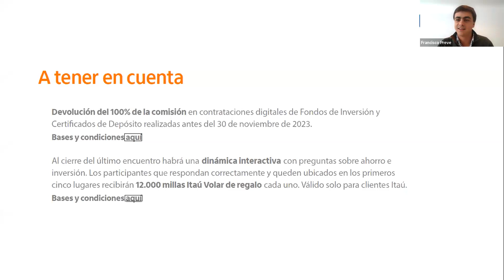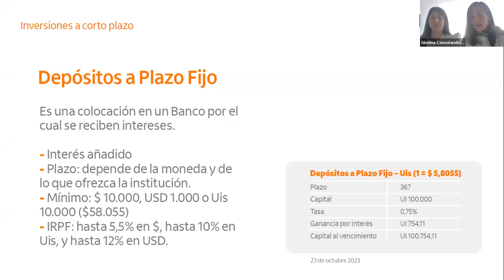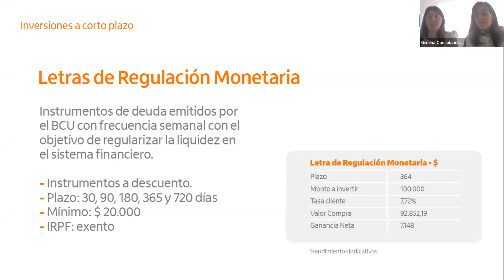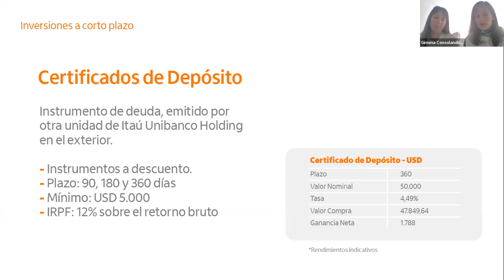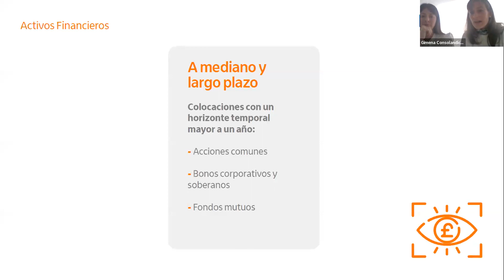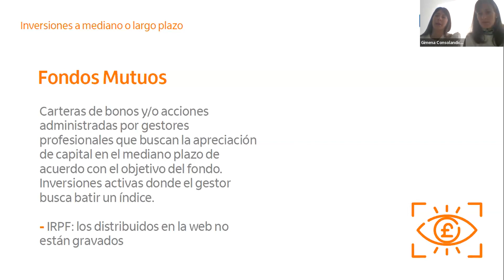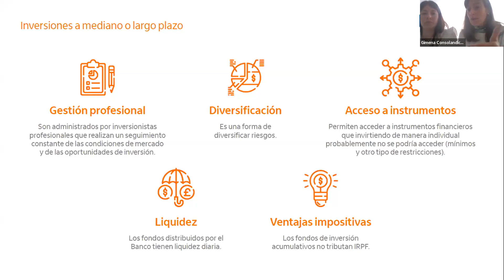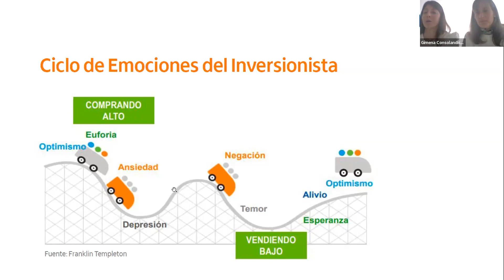¿Hay un producto de inversión para mí?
En el último encuentro del taller de ahorro e inversión, Leticia Oroño y Gimena Consolandich nos explicaron cuáles son las opciones que ofrece el banco para hacer crecer nuestros ahorros. Podemos invertir a corto, mediano y largo plazo, en diferentes monedas y desde momentos bajos.